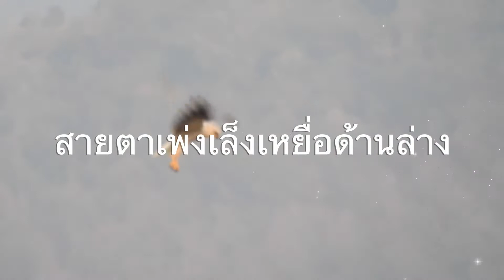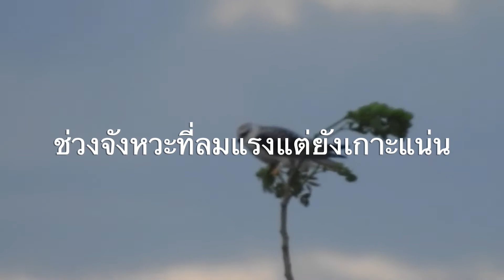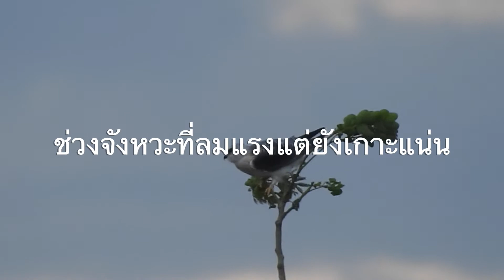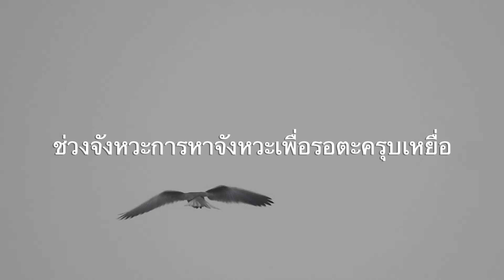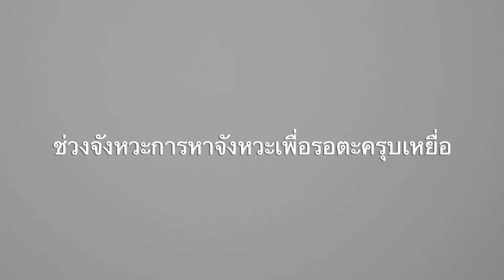EP.88 เหยี่ยวขาว( Full)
ดูเหยี่ยวขาวเพลินๆในหลากหลายพฤติกรรมที่หาชมได้ยากนะคะ คลิปนี้รวบรวมให้ชมกันเต็มอิ่มเลยค่ะ